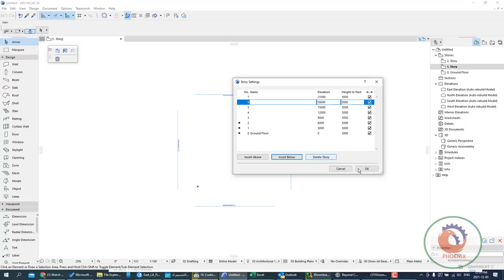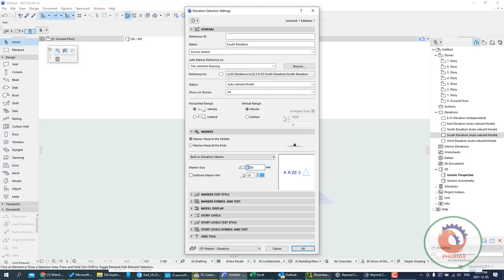archicad project map اركيكاد